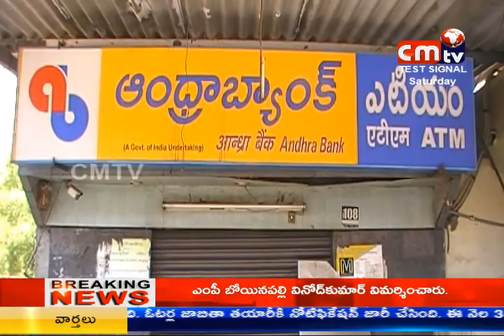CMTV (CoalMine TeleVisions)news at 2pm 21/04/2018